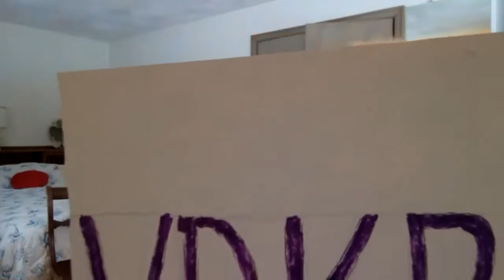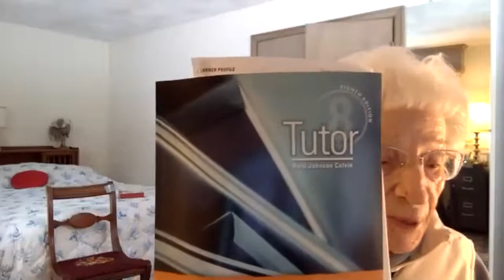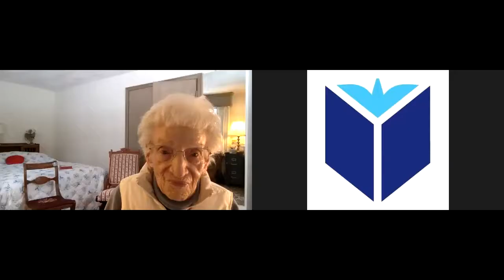Welcome and Keynote with Ruth Colvin